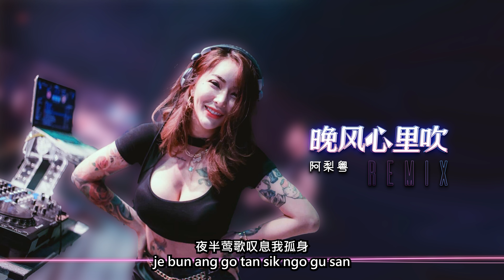阿梨粵 - 晚风心里吹【Vinahouse Remix 舞曲｜歌詞】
阿梨粤 - 晚風心裡吹【Vinahouse Remix 舞曲｜歌詞】
『愿晚风将我吹 吹进你心内 晚灯映花正开 』